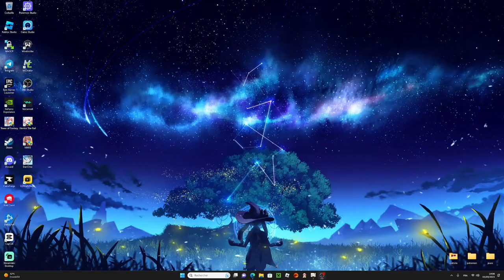J'invoque Freminet sur Genshin Impact - Yearning for Unseen Depths